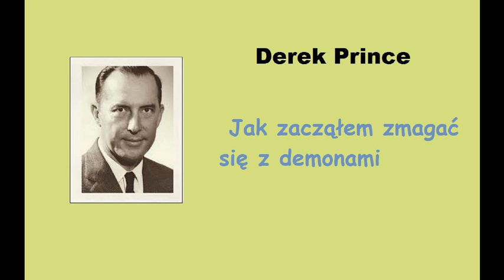Derek Prince Jak zacząłem zmagać się z demonami